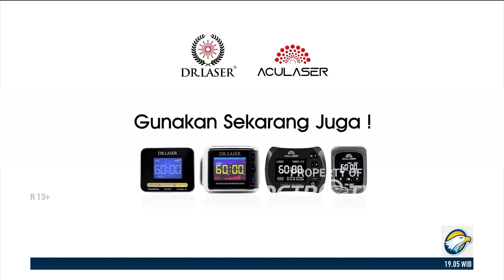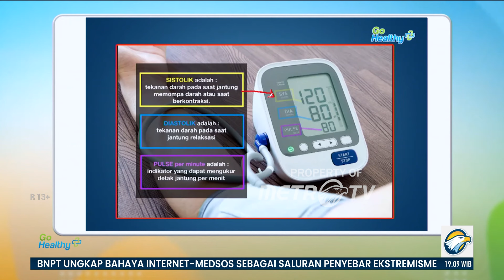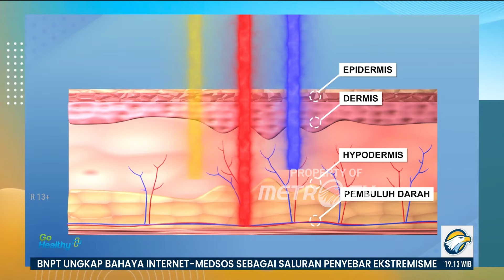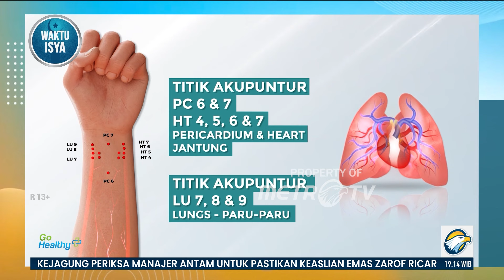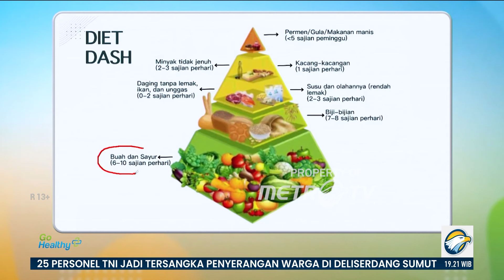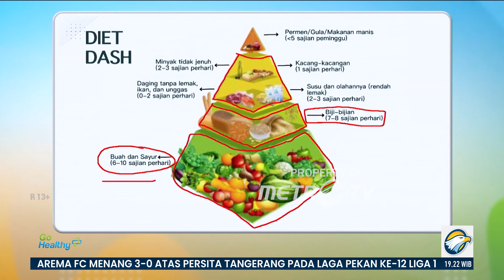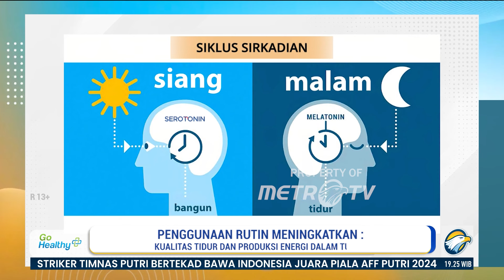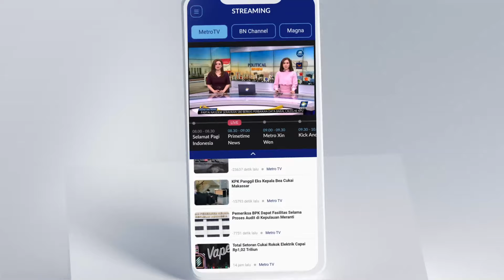GO HEALTHY - Tips Tetap Sehat dan Bugar di Usia Senja!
MetroTV, Andre Karyadi(77) meski di usia senja, tak menghalangi untuk bisa tetap produktif, tubuhnya juga masih bugar. Sehari-hari ia masih aktif bekerja sebagai teknisi listrik dan menjaga toko milih mendiang istrinya.

Padatnya aktivitas ini juga menjadi tantangan untuk Andre Karyadi. Diawal 2022, sejak istrinya tiada, Andre Karyadi sempat sering stress dan kurang tidur sehingga Andre Karyadi harus mengalami tekanan darah tinggi, tekanan darah sistoliknya mencapai 170, dan distoliknya di angka 85.

Andre Karyadimengira hal itu terjadi karena masih merasakan duka mendalam atas berpulangnya istri tercinta. Kini Andre Karyadi sudah lebi memperhatikan kesehatan, salah satunya dengan rutin menggunakan Teknologi Laser untuk membantu mengendalikan hipertensi.